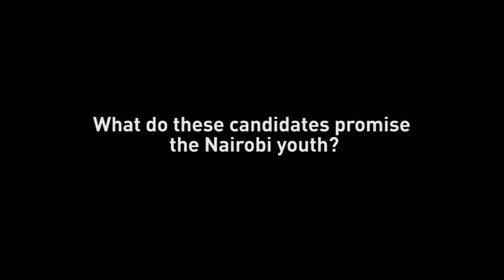Gubernatorial promises to the youth